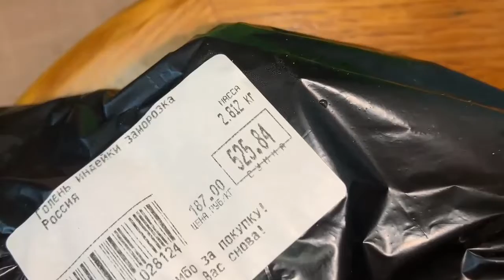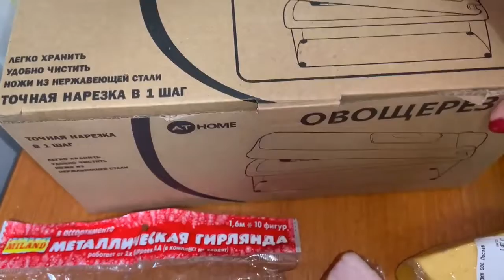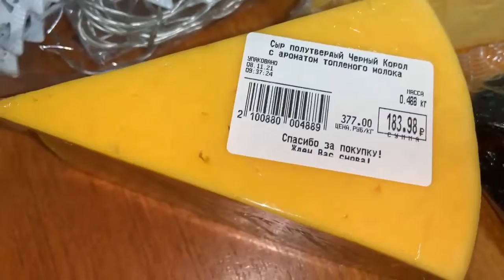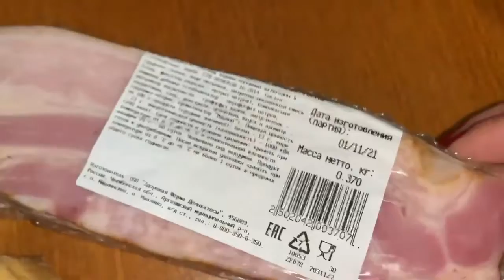Обзор покупок из магазина Светофор.